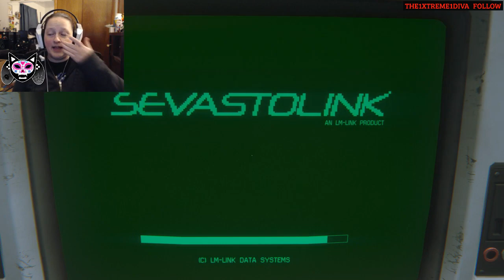(P6) Let's Play - Alien: Isolation [BLIND] - Kuhlman GLITCH!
For some reason I have a hunch that this wasn't supposed to happen this way. but alright then! Let's get out of this area!